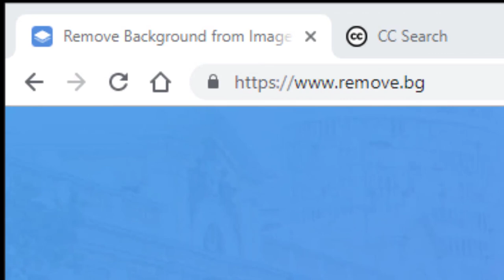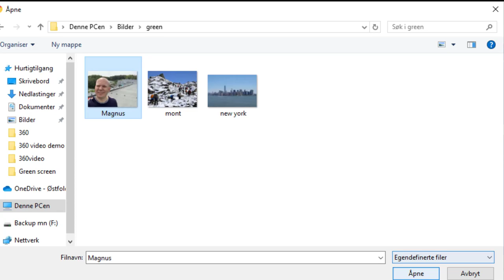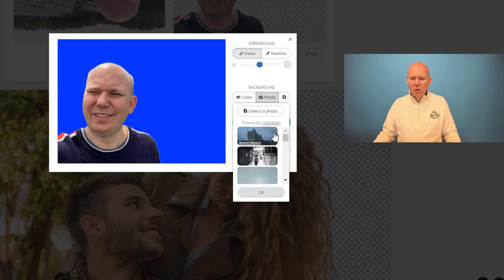Remove.bg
Hvordan fjerne bakgrunn på et bilde på en enkel måte.